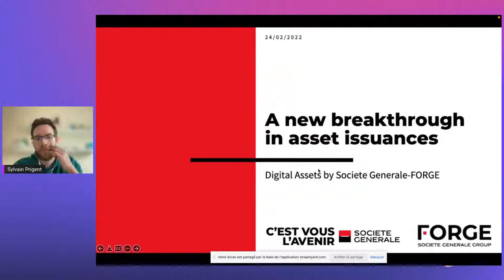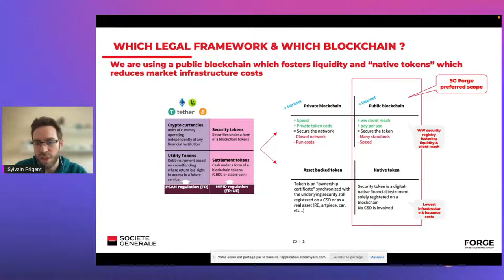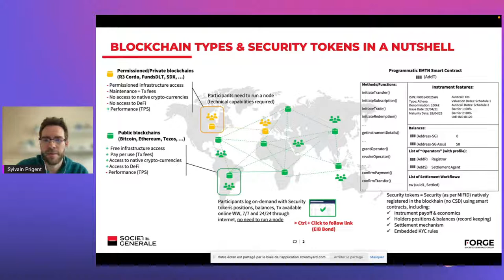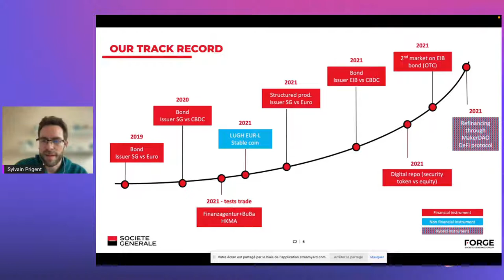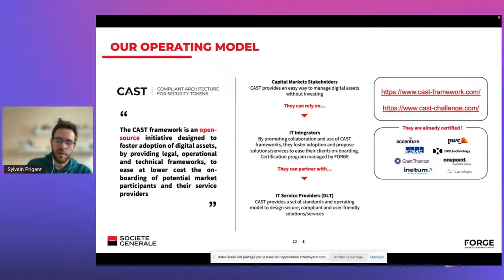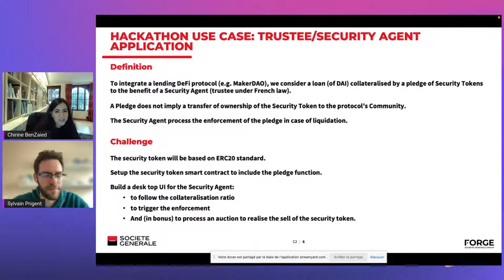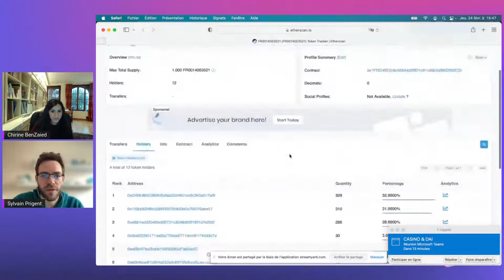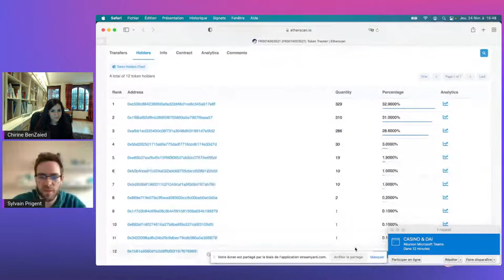Hack to the Future: Securities tokens & the capital markets transformation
Join us for a session with Sylvain Prigent focused on security tokens and how they're transforming the capital markets space.
In this session we’ll discuss the following topics:
 - the work of SG Forge with security tokens
 - the MakerDAO collaboration
 - the challenges ahead
 - what's next in this space

Speaker:
Sylvain Prigent, Co-founder & CPO, Société Générale Forge

Hack to the Future 4: A fintech movement igniting a world of financial sustainability, inclusion and empowerment!
Building on the success of our previous Hackathons – to redefine finance for good and build an unbiased fintech future, we continue to use our position in the market to inspire the fintech space to be open by default for everyone, as we strive for financial sustainability, inclusion and empowerment.
This year we aim to drive engagement beyond our global fintech ecosystem with three key themes that are inclusive and open to all: ESG, Embedded Finance and DeFi.
Join the conversation on social media by using the following hashtags: HackToTheFuture and OPENbyDefault